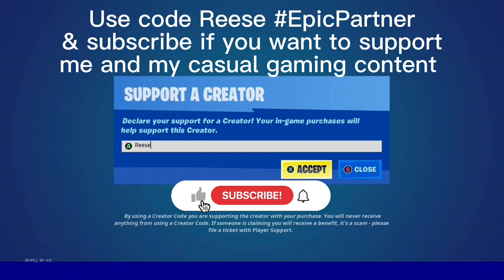All Triggerfish Snapshot Quests & Dialogue in Under 16 Minutes!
Recorded: 7/20/2023 I tried doing this Triggerfish snapshot quests video in a live commentary style this time to try to make it easier for me to edit. It's a mixed bag in terms of how easy it ended up being because I had to record less voiceovers and was able to record my initial reactions to stuff that happened, but when I did make mistakes, it wasn't as easy for me to edit those out and correct my mistakes when there was other noise going on in the background of the video besides just me talking.

This video includes all of the story quests and quest dialogue plus the secret quest you can complete by interacting with the coral buddy plush outside the building Triggerfish spawns at.

For my next upload in Fortnite chapter 4 season 3 I'm probably going to play these 2 really cool classic Doom style UEFN adventure maps ￼I found a few days ago back on July 19th 2023. I'm either going to upload that, the Aura snapshot quest video from my backlog or the rest of the Stray secret interaction dialogue from chapter 4 season 2 also from my backlog. Also feel free to let me know if you like this live commentary style or my usual voiceover commentary style more in the comments.

My creative maps:
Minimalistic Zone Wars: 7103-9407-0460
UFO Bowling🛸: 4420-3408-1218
Neo Butter Barn Gun Swap!: 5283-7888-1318
ReeseHosgoodsINF467FinalProject: 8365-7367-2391 (made in UEFN)